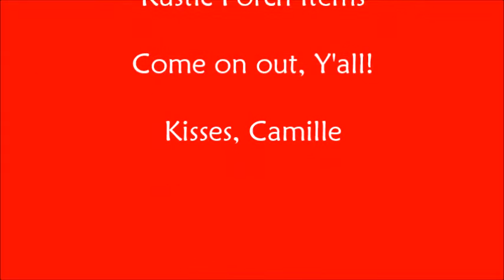Christmas Ugly Sweaters at Camille's in Old Town Spring TX Xmas 2015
Come and get your ugliest Ugly Christmas Sweaters at Camille's in Old Town Spring, Texas. Camille's has a great selection of Ugly Christmas Sweaters perfect for men and women, Ugly ties & glasses, and Ugly contest awards, Christmas Headbands, holiday gifts and decorations, home decor, vintage clothing and Xmas wreaths.

Located at 218B Main Street in Old Town Spring, TX 77373, check out our wonderful shop and say Hi!